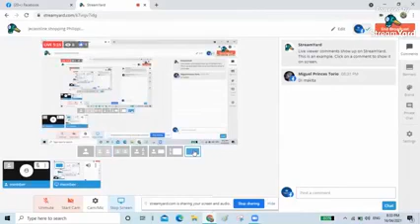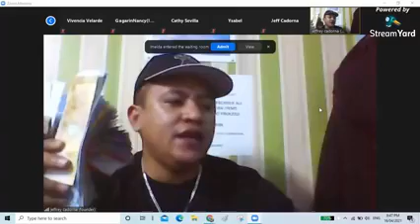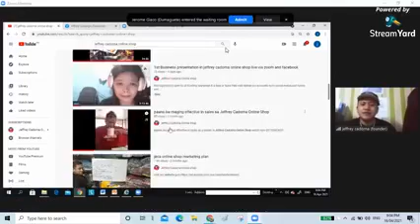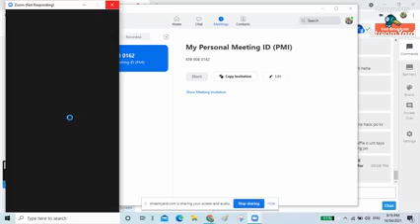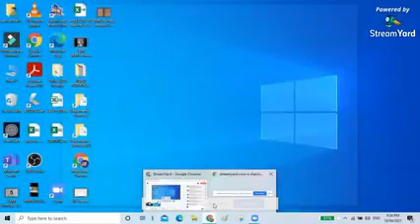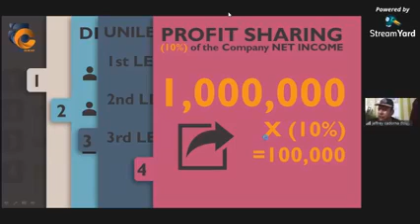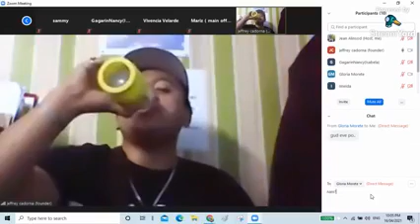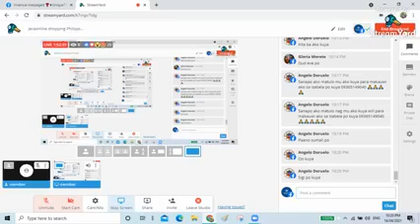Jeca Online Shop Business and Products Presentation via Zoom April 16, 2021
It is a FREE seminar.
Sali na sa zoom namin  7pm MWF para makapagtanong ka kaibigan. Open for all NATIONWIDE.
We are looking for Stockists, Distributors, and Resellers.

Products  Package

Reseller package 4,000 with products inclusion worth 6,250.

Distributor package 7500 capital with products inclusion worth  12,500.

Stockies capital 42,000 with products inclusion  worth 75,000

We have free website, marketing tools, free facebook advertisement, free training and free company support for you.

4Ways to earn

2) Direct referral - 5% of total package

3)Unilevel or re order of your downline-10%
1st level- 5%
2nd level- 3%
3rd level -2%

3) Global pool or compnay net profit sales  - 10% will be distributed in reseller,distributor and stockies

4) leaders top sales incentive; motor incentive, car incentive and travel incentive our incentive is totally free but it depends on your sales

Once na naka pag avail ka ng business package  mag kakaroon ka ng username and pasword para maka pasok ka sa iyong free website ..ang website natin ay parang lazada and shoppee kaya in sure na magugustuhan mo

All products are imported

T-shirt
Cargo short
Sando
Kids tsirt
Kids terno t-shirt and short
Kids terno t-shirt and jogger
H and m short
Aloha short
Dolphin short
H and m sexy short
Zara garter
Steppy tops
Perfume

🔥New Arrival🔥
✅Looking for Active Distributor and Resellers.
✅Branded Tshirts,Sando,Cargo Shorts,H&M Shorts,kids Shirts
✅100% Cotton (GSM-200)
✅Made in Bangladesh
✅All items with price tag
✅Bundles:25pcs,50pcs 300pcs and up
✅We offer assorted Brand,sizes and color
✅Open for walk-in para ikaw mismo ang pipili ng i-onhand mo n brand or design.
✅Open for Return Replace para sa mga not moving brand or design na i-onhand nyo po.
✅2 Times a week ang dating ng New arrival
✅Location:Calamba
✅COD Area:Metro Manila, Cavite, Laguna, Batangas
✅Very Affordable rate for cod shipping
✅Dropship is Available
✅With Gc
✅With Facebook Groups

Open for walk in we are located @ Alcasid building Room 209 2nd floor  Infront of Mcdonalds Crossing upstairs of Motortrade Calamba Laguna.